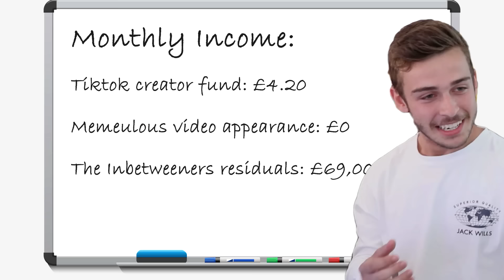Andrew Tate From Wish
Today we watched an Andrew Tate clone, he's shaved his head and everything
George: @georgeclarkey